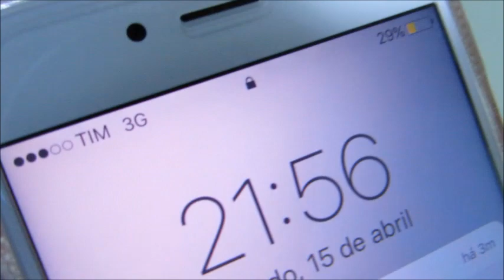Sorte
Oi teimosas e teimosos do meu coração! Hoje eu trago para vocês mais um vídeo aqui no canal, e no vídeo de hoje eu trago um bate papo sobre sorte, espero que vocês gostem, e beijos da teimosa!